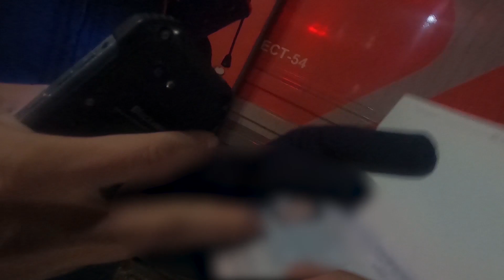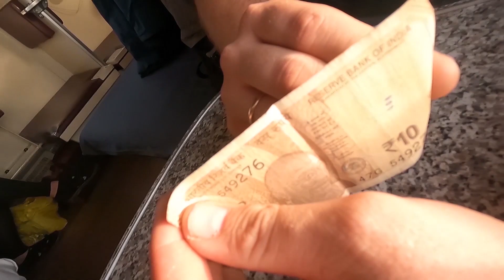How Russians treat an INDIAN in THE WORLD'S LONGEST TRAIN JOURNEY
This vlog features my Yakutsk To Omyakon Hitchhiking Trip, which happens to be the coldest city in the world, Yakutsk, -64.4°c to the World's Coldest Inhabited Place, Omyakon -71°C.

However on 9th October, my cards had stopped working, and now I was trapped in extreme siberia without any money.